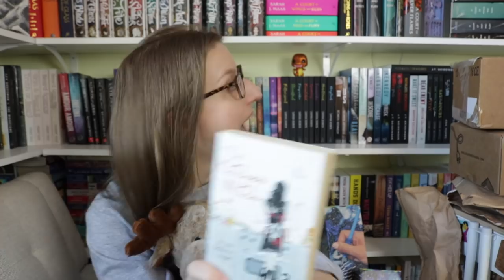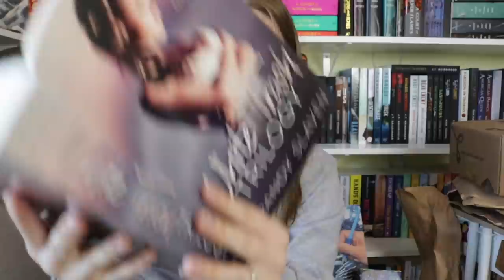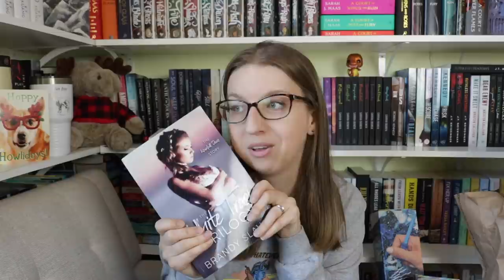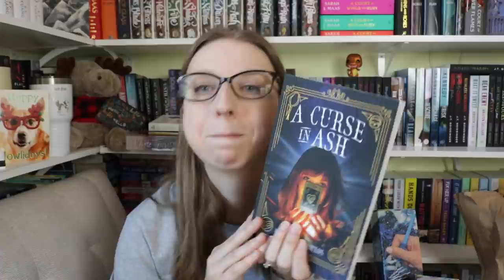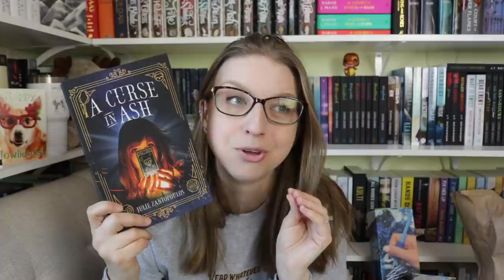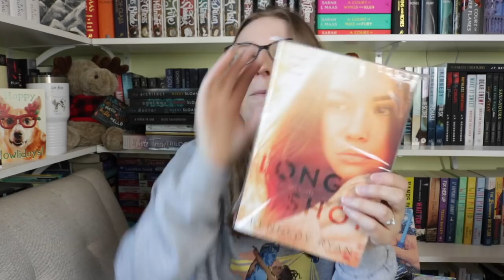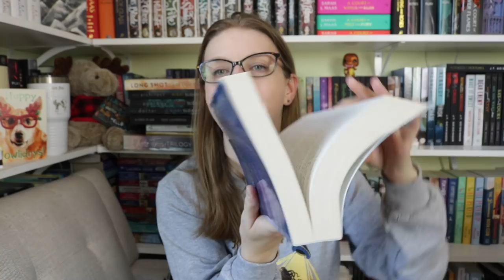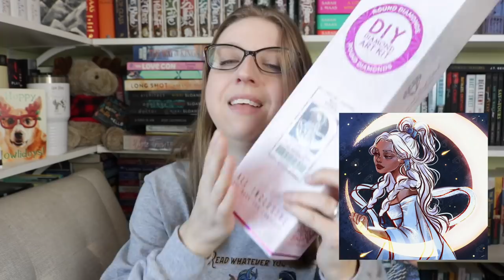Heyyy (a haul)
It's been a bit right?